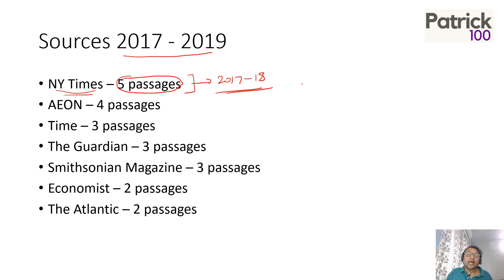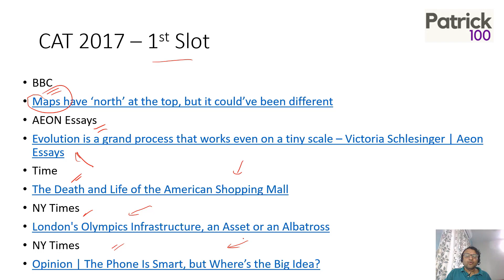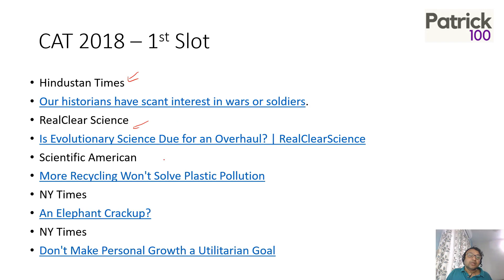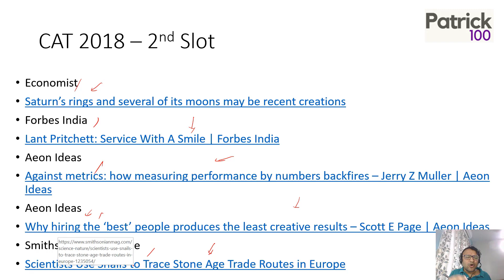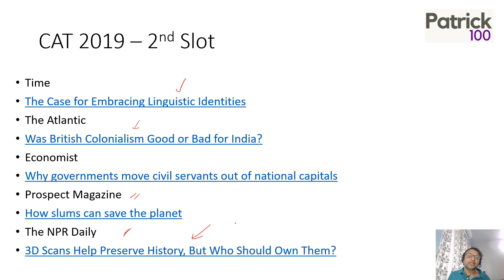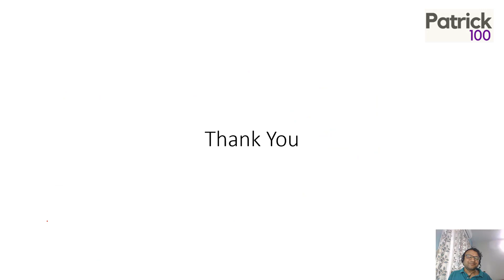Sources of Actual CAT RC Passages | Patrick Dsouza | 6 times CAT 100%ile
This video discusses the various sources from which  CAT passages in the previous years (2017-19) have been taken. Patrick discusses what you must read inorder to help you prepare better for CAT.

Online Courses
CAT Full course
CAT Quant
CAT Verbal
CAT DILR
CAT Mentorship
CAT 95+
CET Crashcouse
CET workshop

Classroom Courses
CAT + XAT
CAT Mentorship

CET
CET + other exams
CET Crashcourse
CET Workshop

Workshop
XAT
CET
SNAP
NMAT

Test Series
CAT
CET
TISS